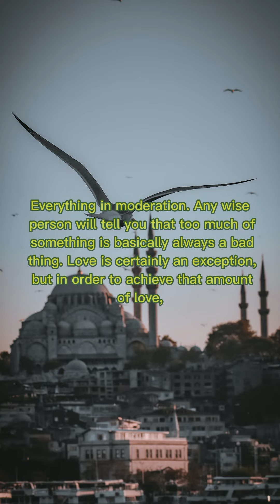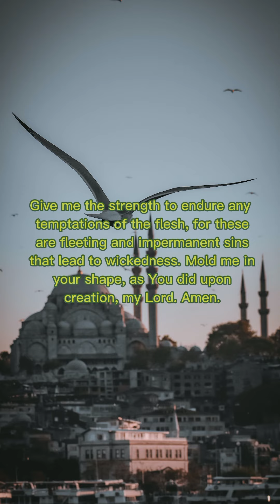Daily word of God | September 29, 2022